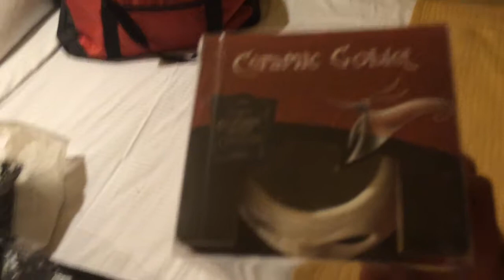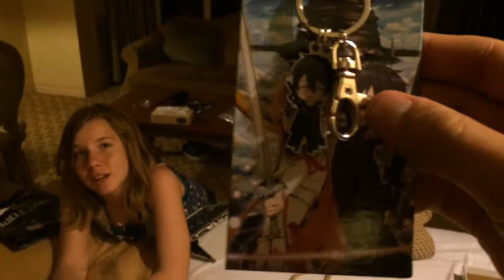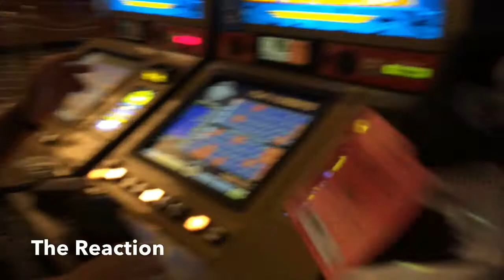Vegas Vlog (Day Two)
Instagram - @Burn_Motherfucker666                          Snapchat - secondnserbring